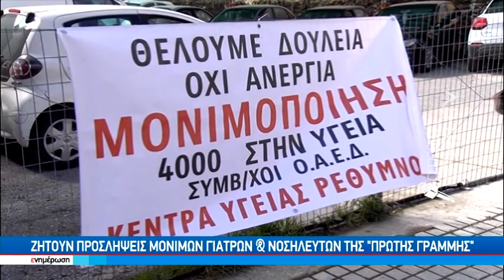Σε απεργιακό κλοιό το νοσοκομείο Ρεθύμνου λόγω υποστελέχωσης